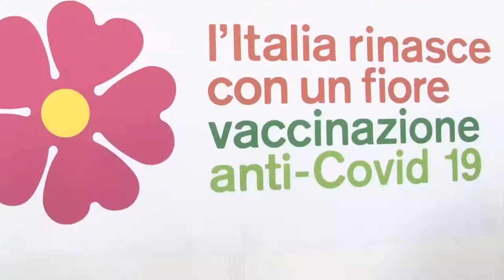Covid. Da oggi prenotazioni vaccini per over 40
Via libera da oggi alle prenotazioni per le vaccinazioni ai nati fino al 1981. Nel documento indirizzato alle regioni e alle province autonome dal commissario straordinario all’emergenza Covid-19 Francesco Paolo Figliuolo, comunque, si specifica che i criteri per stabilire la priorità delle somministrazioni rimangono anzianità e fragilità